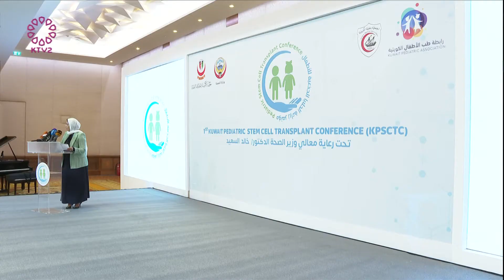MoH holds Kuwait s first pediatric stem cell transplant conference